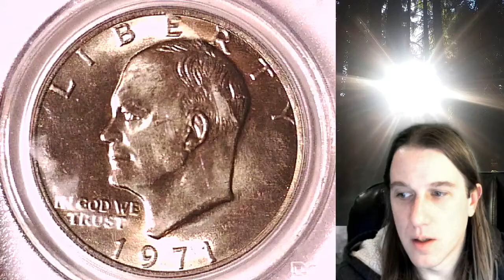Selling my 1971 P Eisenhower Dollar PCGS MS 63 13244863